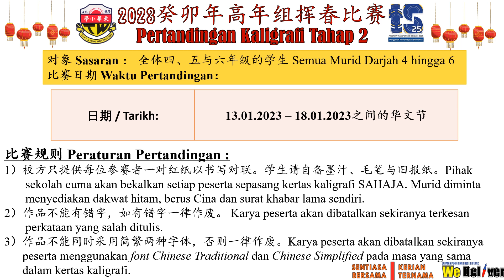2023癸卯年东华华小挥春比赛 Pertandingan Kaligrafi Murid Tahap 2 SJKC Tong Wah 2023